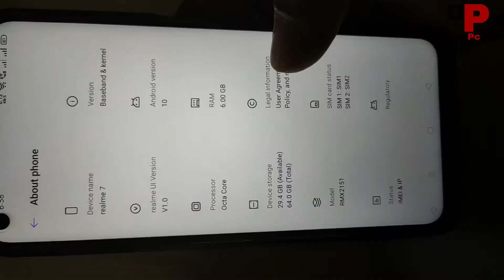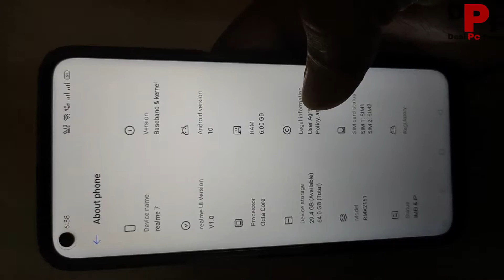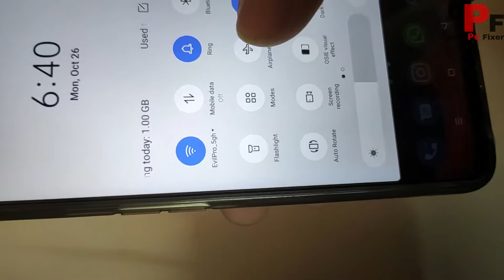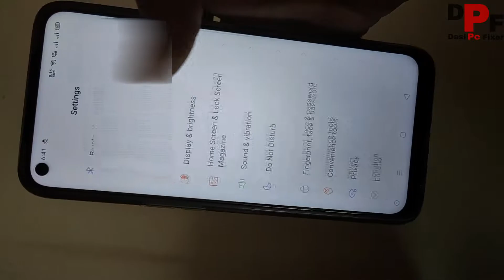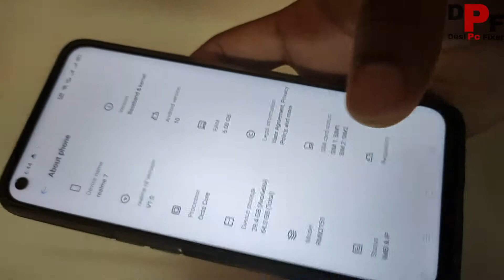Realme 7 Full Review After 30 Days of Usage - BEST BUDGET SMARTPHONE!!! with 1 PROBLEM🔥 | Hindi Tech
If you have any quarries please contact ---
,,,, Hello Friends, In this video, Realme 7 Full Review After 30 Days of Usage - BEST BUDGET SMARTPHONE!!! with 1 PROBLEM🔥 | Full Video Step By Step In Hindi.